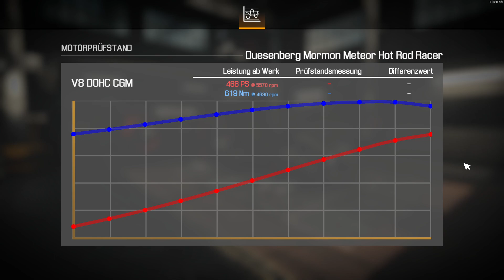Car Mechanic Simulator 2021 🗜️ 172: ☆Er ist fertig☆ (Simulation) Sunyo spielt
➡️Sunyo gruselt    ''Car Mechanic Simulator 2021''        💻Auf dem PC💻
➡️OFFIZIELLE SEITE: /
➡️Sprache der Übertragung u. Untertitel: Deutsch

Erweitere dein Leistungsspektrum, indem du in einen neuen Werkstattraum und neue Ausstattungselemente investierst. Reparaturen, Tests, Lackieren, Tuning und Umbau von Autos. Besuche ein Auktionshaus und kaufe Autos, die in einem mehr oder weniger guten Zustand sind. Wenn du Glück hast, entdeckst du Zufallsfunde in alten Scheunen. Einige der Fahrzeuge sind wahre Edelsteine, du musst sie nur finden.

TITEL: Car Mechanic Simulator 2021
GENRE: Rennspiele, Simulationen
ENTWICKLER: Red Dot Games
PUBLISHER: PlayWay S.A.
FRANCHISE: PlayWay S.A., Red Dot Games, Car Mechanic Simulator
VERÖFFENTLICHUNG: 11. Aug. 2021

➡️Meine Gruselfreunde (Kanalunterstützer):

💥FledermauS-GaminG *FSGG*💥
💥SRB_Lieke💥
💥Stompex💥
💥Punisher💥
💥Muckel S💥
💥Potato_LP💥
💥oliven202💥